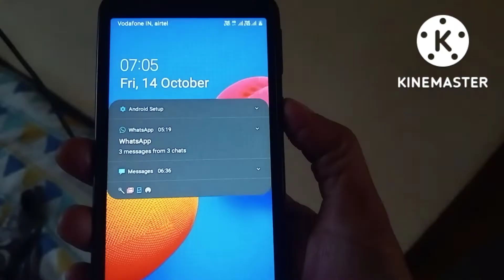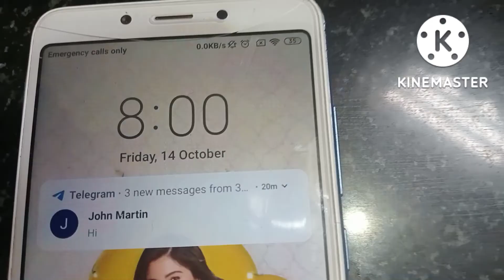dailyvlog / busy morning routine/carrot payasa/ ಭವಿಷ್ ಹೊಸ್ತಿಲು ದಾಟಿದ ಪೂಜೇ kannadavlog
Hi all I am ramya I am sharing
dailyvlog / busy morning routine/carrot payasa/ ಭವಿಷ್ ಹೊಸ್ತಿಲು ದಾಟಿದ ಪೂಜೇ
1.ದಿನಚರಿಯ ವಿಡಿಯೋಗಳು.
2.ಬಾಣಂತಿ ಉಪಯುಕ್ತ ಮಾಹಿತಿಗಳು.
3. ಗರ್ಭಿಣಿಯರಿಗೆ ಉಪಯುಕ್ತ ಮಾಹಿತಿಗಳು.
4.ಮಕ್ಕಳ ಹಾರೈಕೆ ಯ ವಿಡಿಯೋಗಳು.
5.ಆರೋಗ್ಯಕರ ಅಡುಗೆಗಳು.
6. simple craft works.
7.simple kitchen tips.
8. simple gardening tips